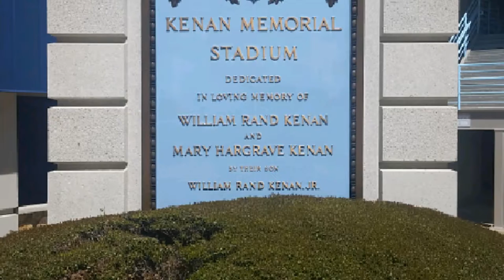VLOG- UNC SPRING FOOTBALL GAME! Pics too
Vlog and pics from unc spring game and trip